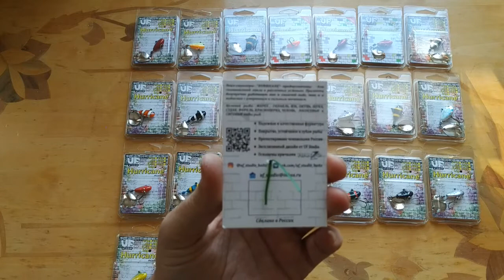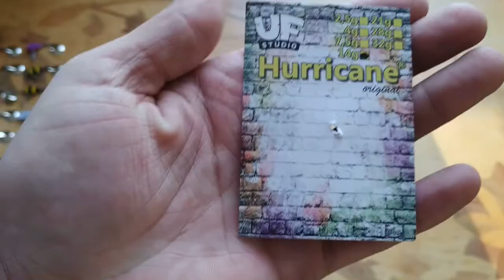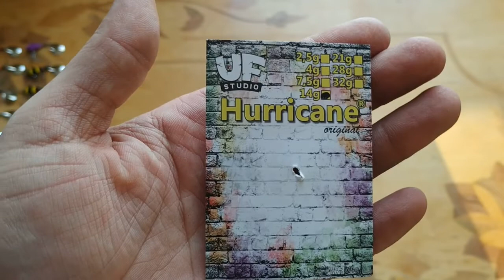САМАЯ ЛУЧШАЯ УБОЙНАЯ приманка на ХИЩНИКА ТЕЙЛ-СПИНЕР от компании UF-STUDIO "HURRICANE"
Данные приманки подходят для ловли жереха, головля, окуня, щуки, судака, чехони и других лососевых видов рыб. Приманки для полного удовольствия вылавливания рыб, будем тестировать на водоймах и снимать приятные поклевки.